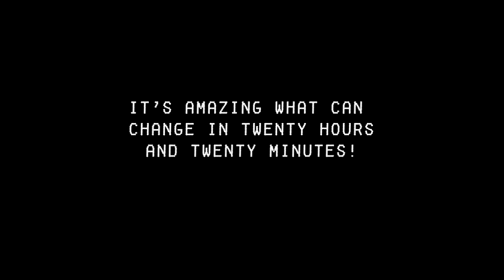Overwatch AWNN - Art School AU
Cast:
Tamara Fritz as Tracer and Widowmaker

Excerpt from original.

Excerpt from original.

Excerpt from original.

Overwatch
Sonniss.com - GDC 2016 - Game Audio Bundle

Sorry for how late this one came out! Mass Effect: Andromeda happened. I take full responsibility for this and bow my head in shame.